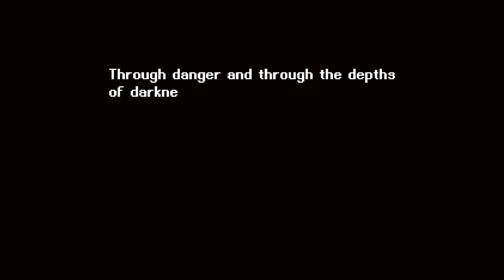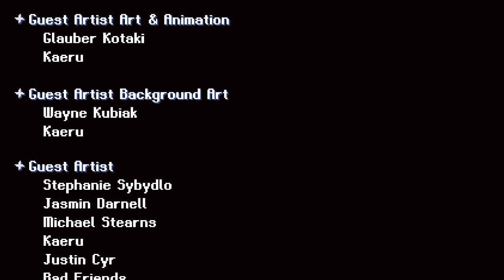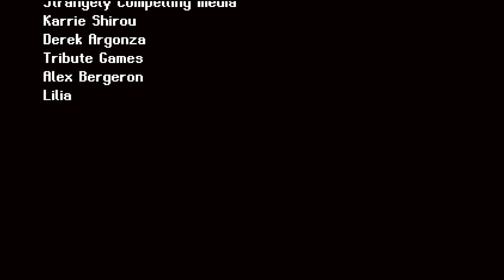Astalon: Tears of the Earth(PC) - S01E08